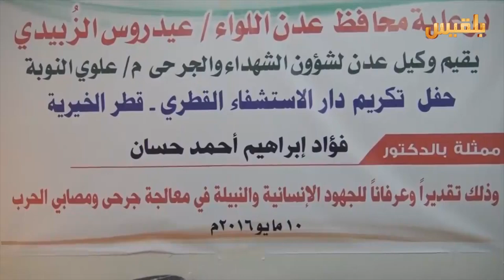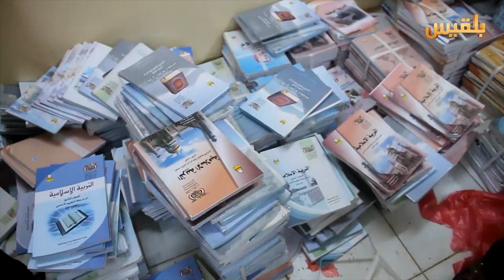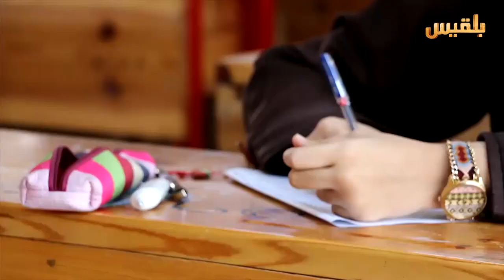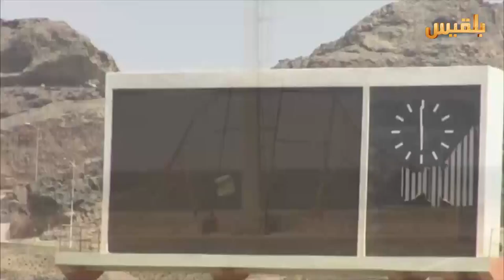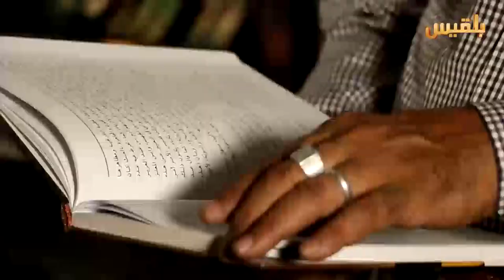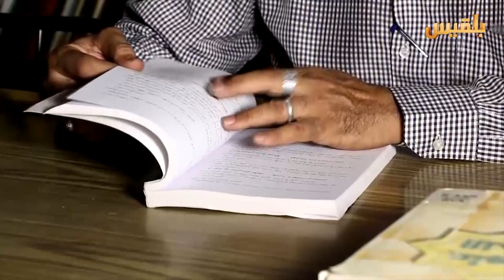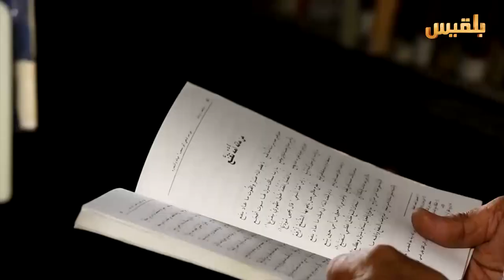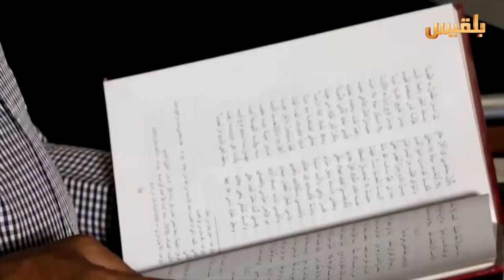أهل المدينة | الحلقة التاسعة | تقديم: سارة جمال الدين